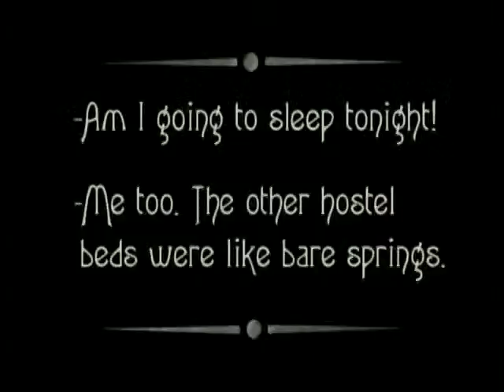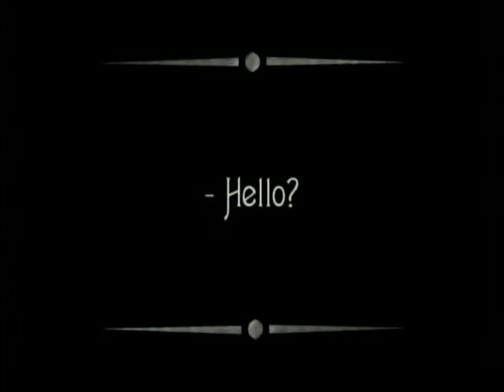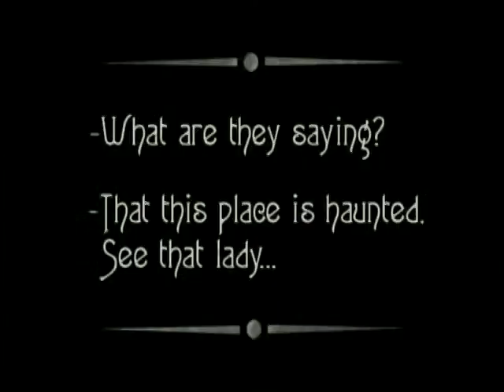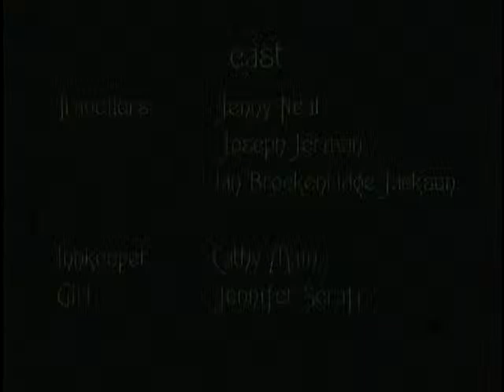TERRI HARDIN- Terri TV A Silent Film I created a few years ago.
Many of you ask me about the storyboard in my studio that sits over my left shoulder. Well here is the film I made that for. .I hope you enjoy it and let me what you think. have a lovely weekend. See you on Monday.